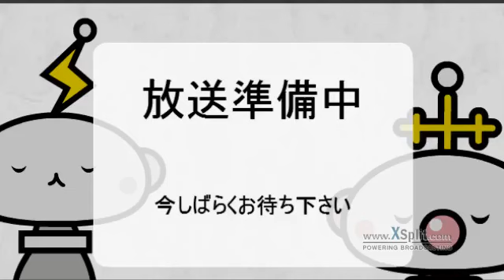天国に行く人はまれです！ 2016 01 16